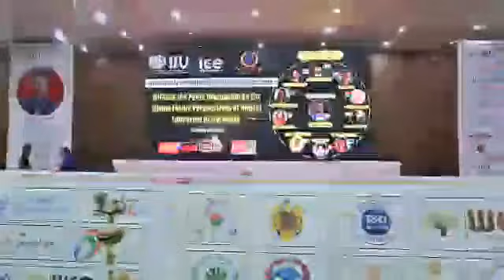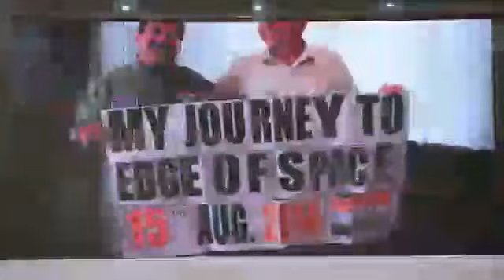A Magnificent Event by SBP & IIU on 29May at Constitution Club New Delhi reated History in the world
Eevent  was a perfect amalgamation of Panel discussion, Research Convocation, Publication of International Research Journal , Book Launch ,Most Inspiring Women & People of the Earth Awards & declaration of the World Education Policy(WEP).